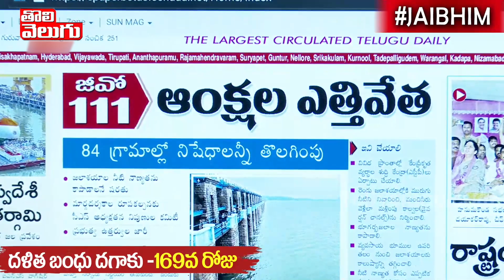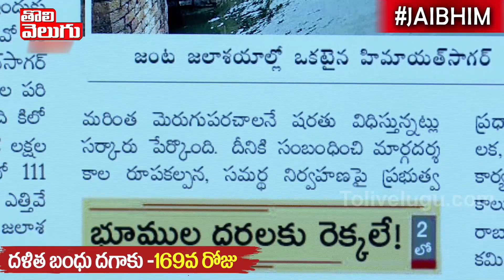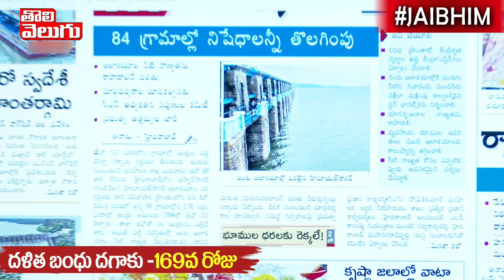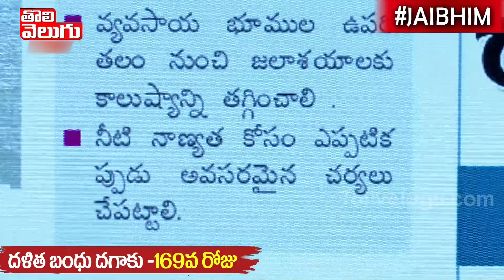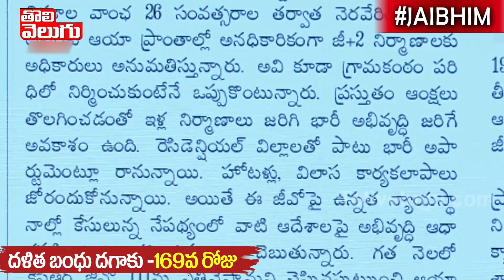హైదరాబాద్ సర్వనాశనం ...!!! చరిత్రలో నిలిచిపోనున్న కెసిఆర్ | Good Morning Telangana | Tolivelugu TV